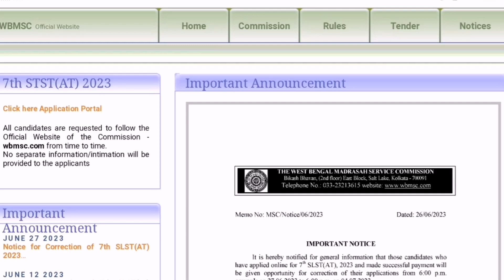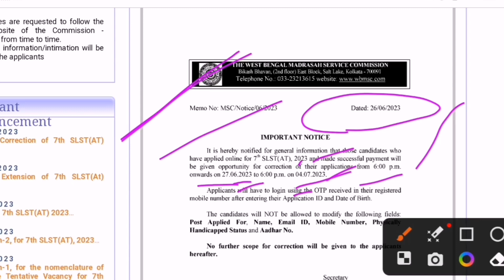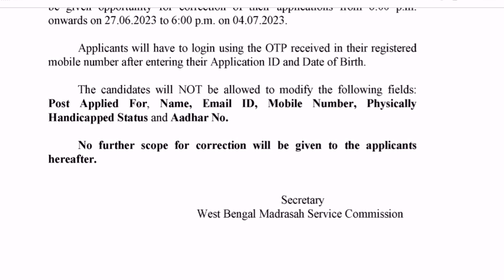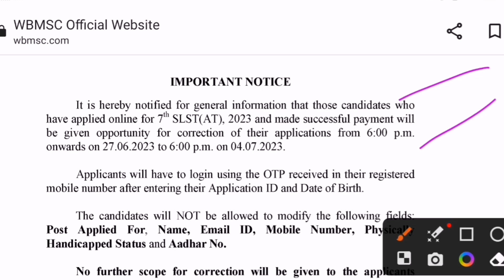edit windows open madrasha service commision/এডিট অপশন দিল মাদ্রাসা সার্ভিস কমিশন/কোন বিষয় এডিট হবে?